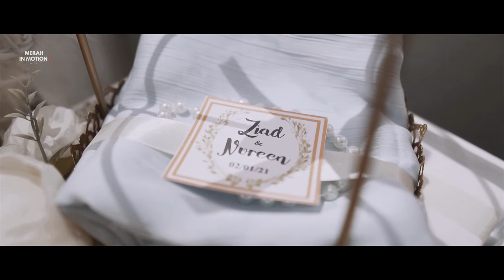Ziad x Nureen: The Solemnisation Highlights